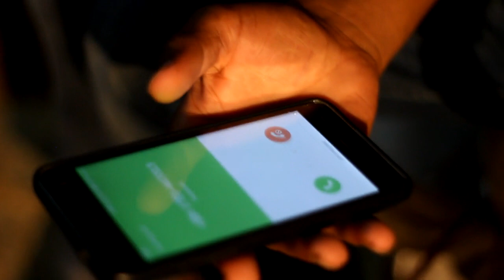বাংলা শর্টফিল্ম ছোট্ট ভুল মানুষের জীবনের বড় ক্ষতিকর /এই ভিডিও দেখে আপনিও শিখতে পারেন ভুলের সচেতনাতা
বাংলা শর্টফিল্ম ছোট্ট ভুল মানুষের জীবনের বড় ক্ষতিকর
New song New movie New koutuk Natok song movie Hindi movie Hindi song fan you tube video Hasir Natok Hasir koutuk shotfilim bd news